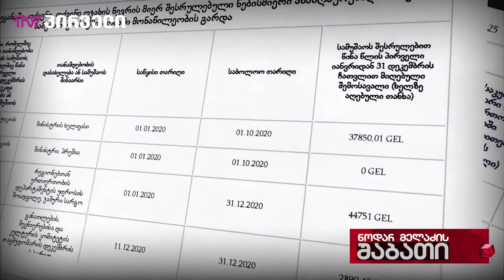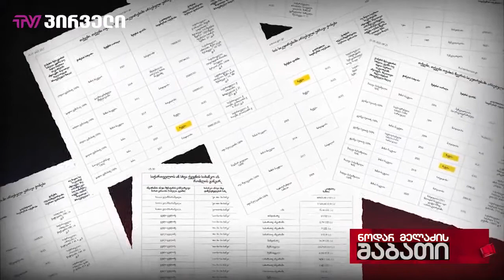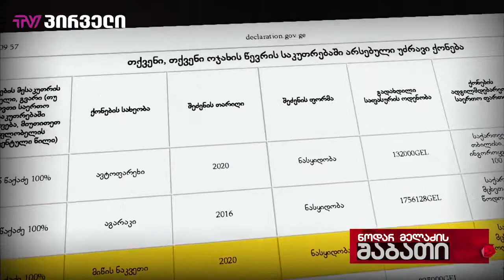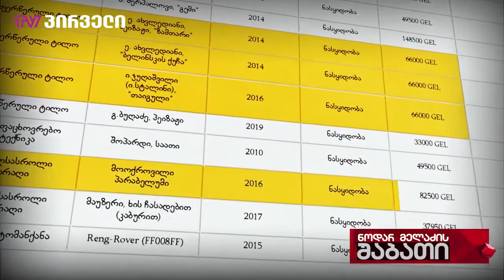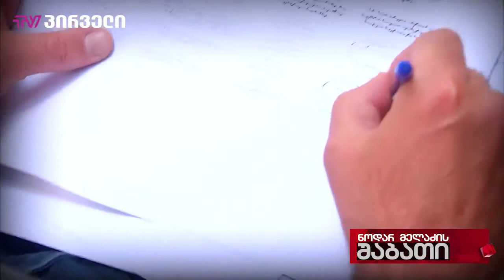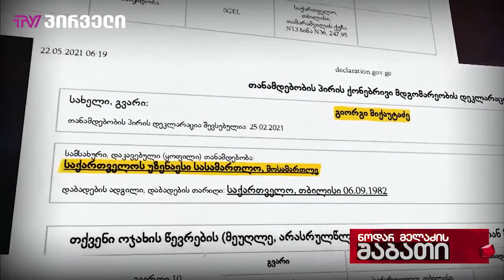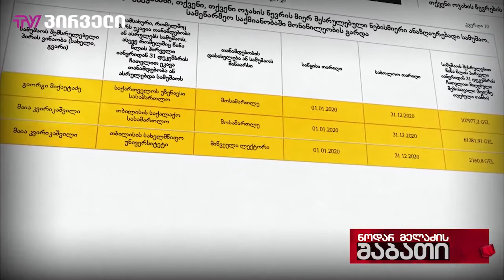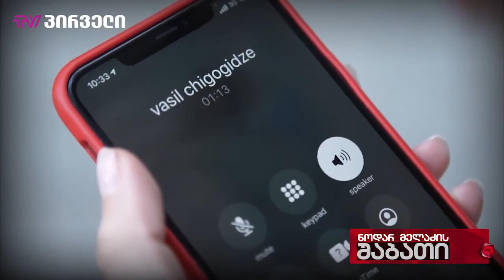ჩუქნიან, ჩუქნიან, ჩუქნიან